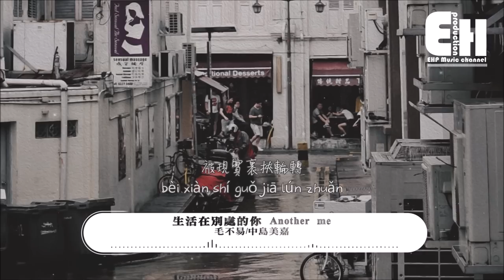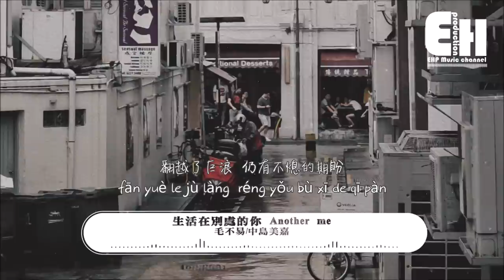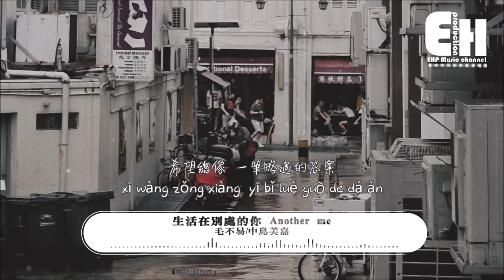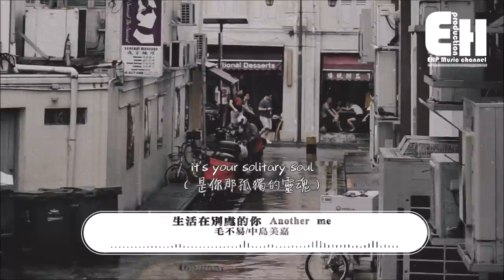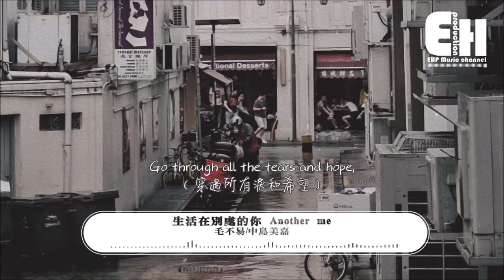毛不易/中島美嘉 - 生活在別處的你 Another me『希望總像一筆略過的答案，遙不可及的對岸。』【動態歌詞/Vietsub/Pinyin Lyrics】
演唱：毛不易/中島美嘉
作詞：萬一/中島美嘉/剪一湖秋藍/雨狸
作曲：YUMA
編曲：城之內ミサ
監制: 周家磊 星克典 閆卡夫
企劃：辛志宇 乃可 黃俊
企畫／製作: 納吉音NEGIA / MIRAI Tokyo Inc / Brand-New Music Inc / Our Songs Inc.
（中島美嘉by the courtesy of Sony Music Labels Inc.）
中方製作團隊：
策劃／統籌：馮沁苑 芝麻Mochi 芽米
配唱製作人：馮帆
和聲編寫：馮帆
母帶製作：馮帆
錄音棚：55TEC
錄音師：李楊
封面攝影：yokoego
封面設計：林立
視覺統籌：大叢
總策劃：乃可/黃俊
推廣統籌：牟曉靜/田苗
出品：雲上工作室×納吉音NEGIA

像誰踢飛的易拉罐
你偶爾這樣感嘆
被現實裹挾輪轉

一日三餐 奔波憂煩
你咽下命運的為難
其實已足夠勇敢

君が勇気なく眠り朝を迎えても必ず愛は広くなってるから
（你失去勇氣沉沉睡去 清晨來臨 愛一定會擴散）
但你的心會是 藉著風的船
翻越了巨浪 仍有不熄的期盼

Always in this hand I hold
（我手中一直緊握的）
壊れない様に大切に　魔法を　かけにゆくよ
（小心翼翼地施展魔法）
どんな世界でも何にだってなれる
（無論是在什麼樣的世界 一切都能實現）
僕もそこにいる　願いよ屆け
（我也在那裡 把願望傳遞）

像候鳥在沿途失散
相約來日的同伴
也只走到這一段

你一定想 振臂呼喊
奮力從噩夢中醒轉
再次向孤獨宣戰

希望總像 一筆略過的答案
遙不可及的對岸
捉弄你在抵達之前 先嘗過遺憾

君を照らす光になる
（成為照耀你的光）
不安な日は　翼に変わるよ
（不安的日子 化作翅膀）

it's your solitary soul
（是你那孤獨的靈魂）
Till the end of time, I shall stay, to find you a miracle
（直到時間的盡頭，我會停留在此，為你尋得奇跡）

Go through all the tears and hope,
（穿過所有淚和希望）
all the misery and love、
（歷經全部痛苦和愛）
Your smile will be the only thing I keep praying for
（你的微笑 將會是我唯一的祈願）

類似的平凡 在呼喚 就算從未碰面

新しい次の空へ　共に行こう
（全新的天空下，一起並肩前行）

その心に希望戻ればこの手が汚れても
（當希望回到心中 即便弄髒了雙手）
かまわない
（也無所謂）

❖Original Photo by Carson Arias